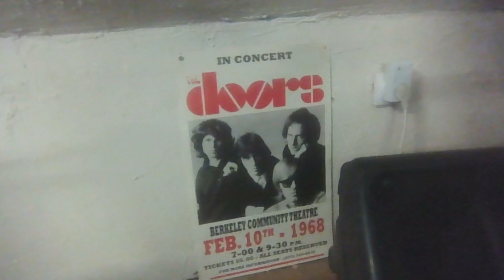PEOPLE ARE STRANGE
Cover  par JP guitares, chant
Bass, drums sont par les gars de BIAB
Je vous fait visiter mon grenier home studio pour vous montrer que j'ai le poster des doors
Ne me dite pas :
- que la video est pourrie , je sais: je l'ai fait avec la webcam de l'ordi
- que mon studio est un peu un foutoir,
- et combien j'ai de guitares